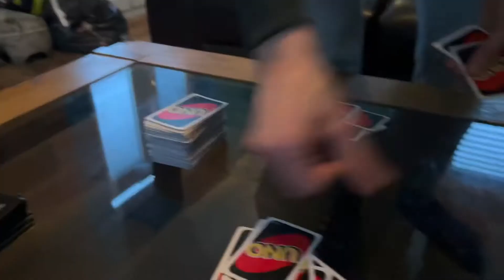mf picks up 50 cards (vlog)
yeah what the title says